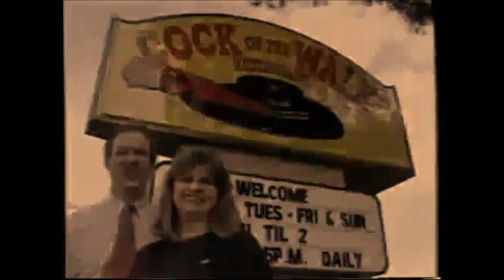Hunter/Cohan Productions/Columbia Pictures Television Distribution (1989/1994)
From a March 4, 1994 rerun of "Who's the Boss" as seen on WEAR-TV 3. For Marcus Montgomery's Logo Archive, JM Enterprises, Jude A, and MsCrystal.